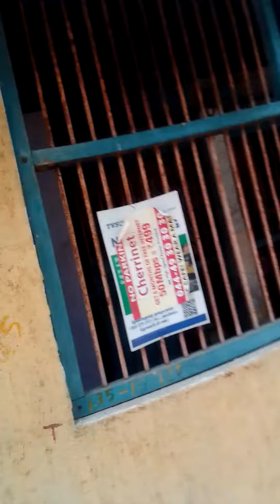KN Nehru should be removed from cabinet for the Trichy -Roads' status.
Divine Voice of Swamy Devarajan dt. 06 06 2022.